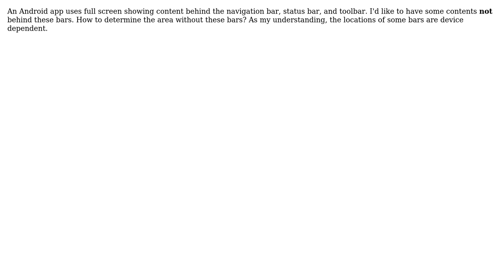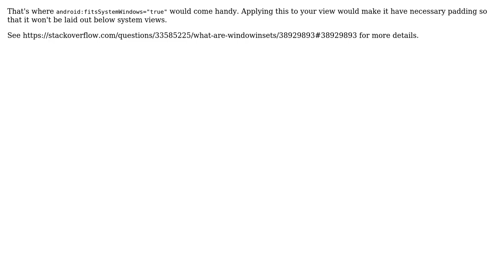Determine content area without navigation bar and status bar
With thanks & praise to God, and with thanks to the many people who have made this project possible! You are responsible for your own actions.